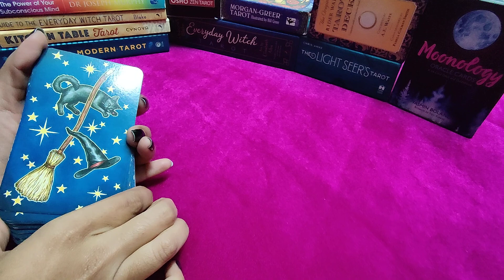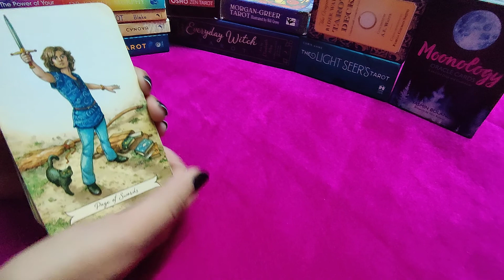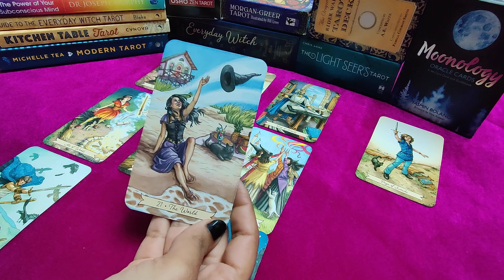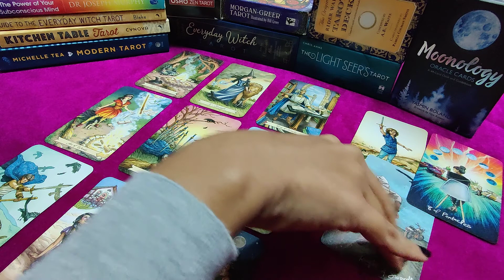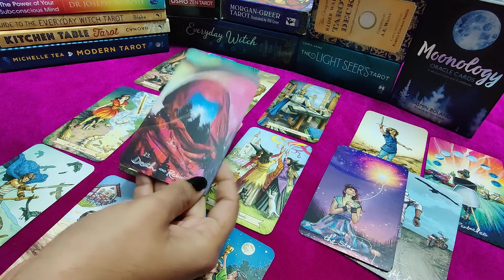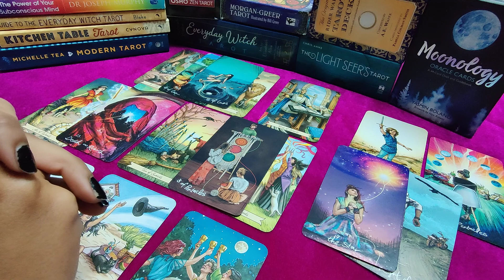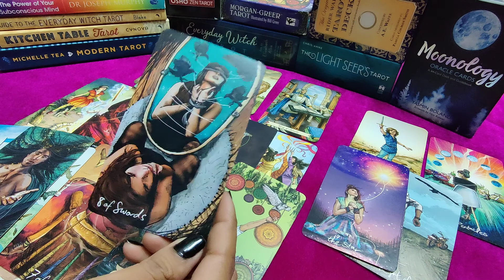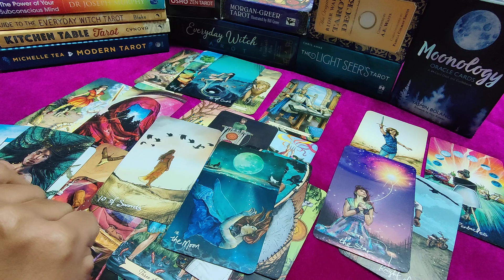PISCES ❤️ You vs Them ❤️-"Toxic relationships/energies coming to an End!" 💖 Mid November 💞🧿💞🧿